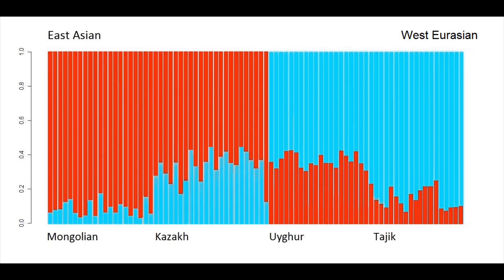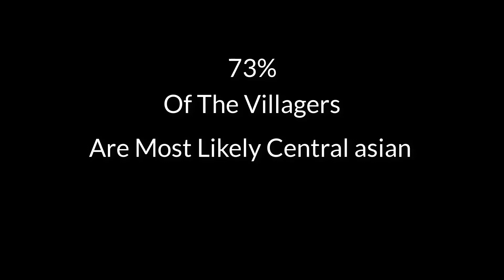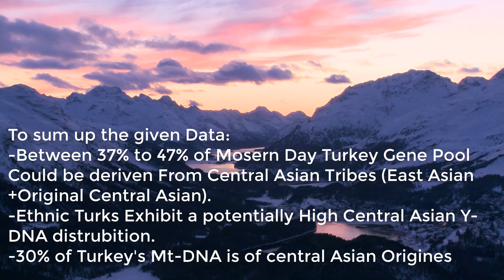The Genetic Foot Print of Asian Turkic in Anatolia - The Genetics Of The Turks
Tukey, A land of ancient civilizations and magnificent history. Turkey Derive its name from the Turkic tribes which lived in east and central asia and are of a Mongoloid or Mongoloid and Caucasoids stock that immigrated to Anatolia in different periods of history. But before the arrival of the Turks turkey was inhabited by many people. In this video we are going to try to discover how much impact the Turkic Migrations had on this region. Are modern Turkish people of the mongoloid race? how much the Altaic Turkic tribes effected the gene pool of Anatolia? Did turk settle in Turkey only in the Ottoman Era or was there previous Turkic migrations? Did the Hungars And sabiri Turks reach Turkey? did the Hu,s Rach turkey? Watch our Video to find the Answers.